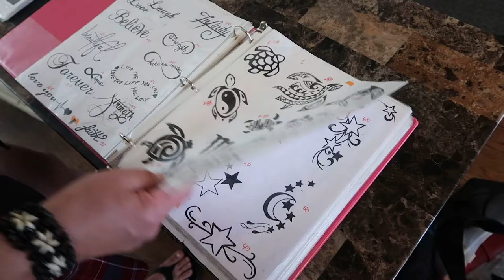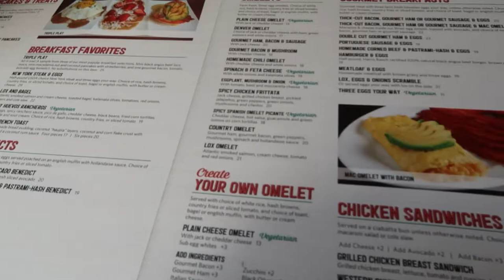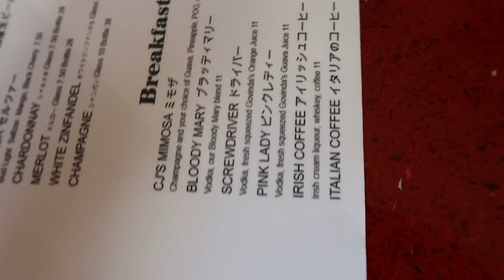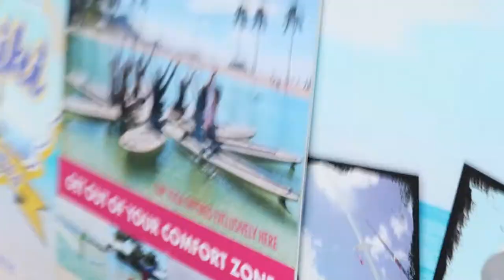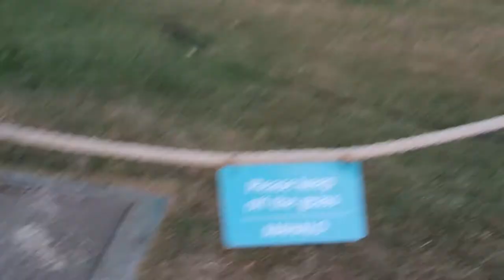DAY THREE TRAVEL VLOG | HAWAII TRIP DAY TWO | VLOG WITH ME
Hi MamaRhi Fam -
I hope you are doing awesome! XOXO - Rhiannon

Life in Envelopes (YOUTUBE15) - Tell Jennifer I sent you!
Joey's Plans - CUSTOMIZED EC PLANNER COVERS! (MAMARHI15)

My faves right now:
Tombow White Out
Sarasa Grand
Zebra Mildliners
Color Dot Markers (knock off ZIG)
Post-Its (random, I know)
The most amazing in wash scent boost (for real)
A seriously amazing children's book

**Some of these links are affiliate links which means I may make a small commission if you choose to shop using my link** Thank you so much, I sincerely appreciate your support of the MamaRhiPlans channel. HUGS!!!